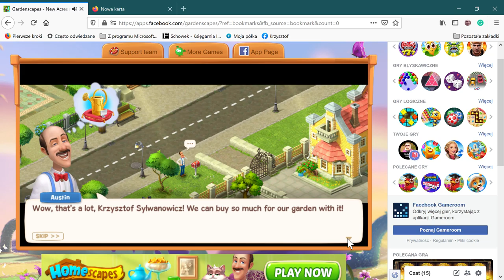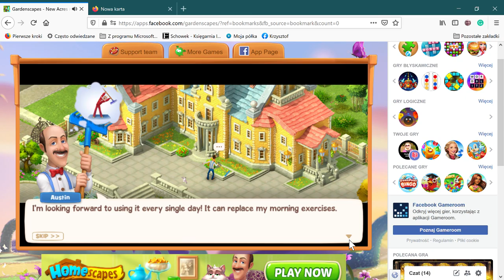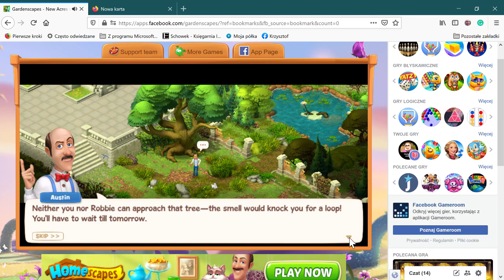Gardenscapes New Acres na Facebooku — Mozilla Firefox 2021 04 09 22 29 04